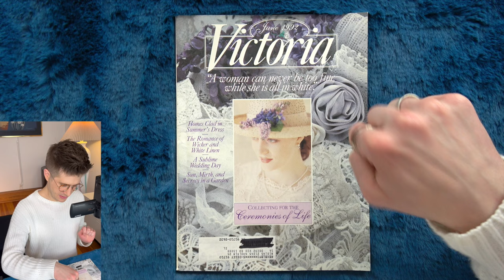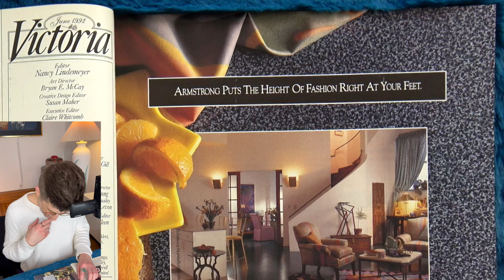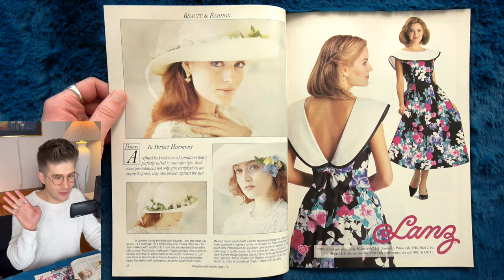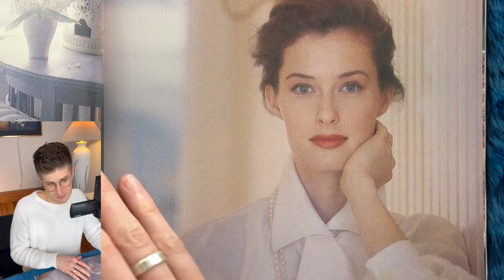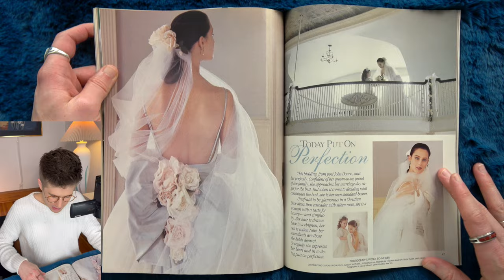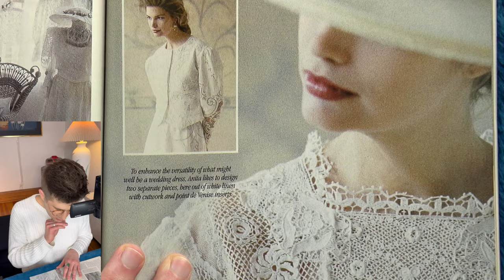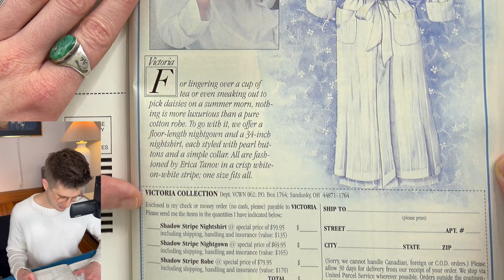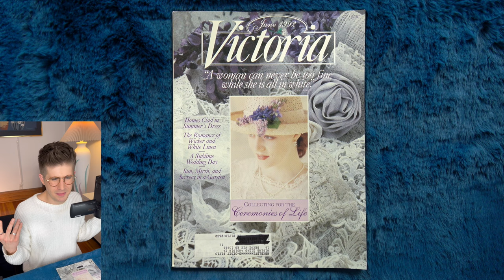Let's Flip: Victoria June 1992 | Cole Chickering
Endearing fashions. A touch of lace. Old-fashioned delights. The charm of yesteryear. An era whose time has come yet again! Here, take my handwritten calling card because you are cordially invited to this page-by-page flip through of vintage Victoria magazine from June 1992!

Hang out with me every Sunday for commentary on vintage 80s, 90s, and 2000s magazine advertisements, fashion, culture, food, and kids' stuff.

Do you have a magazine or book I might like? Send it my way and it could be featured in an upcoming video.

My Etsy Store!